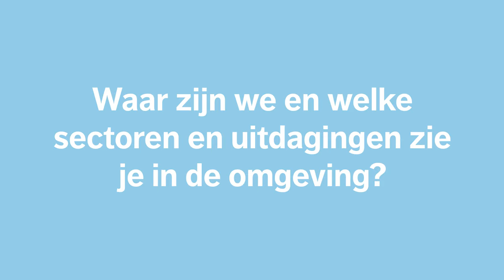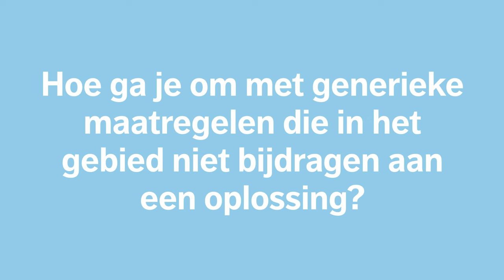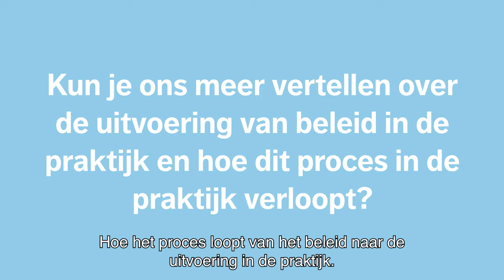#3 Uitdagingen van beleid naar uitvoering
In dit inzicht verkennen we de uitdagingen van samenwerking in de Uitgeester en Heemskerker broekpolder. We bespreken hoe diverse stakeholders, zoals boeren, gemeenten en waterschappen, samen oplossingen vinden voor problemen met waterkwaliteit en -beschikbaarheid.